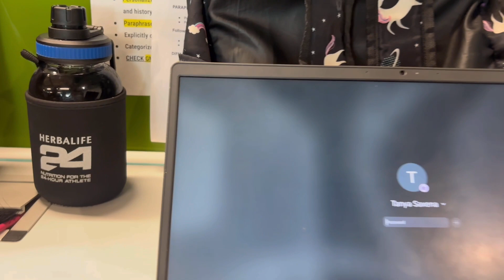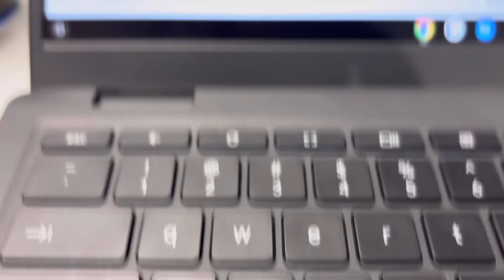A day in my life vlog👜 ✨| Corporate life | 9-5 work vlog🫠